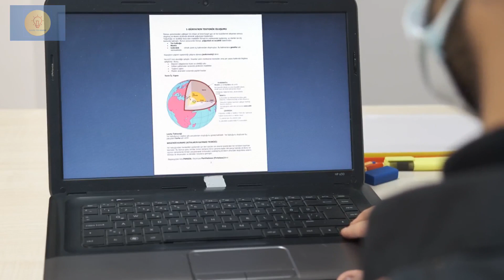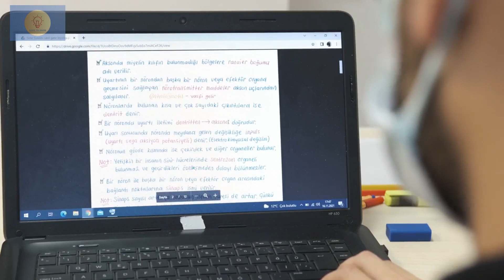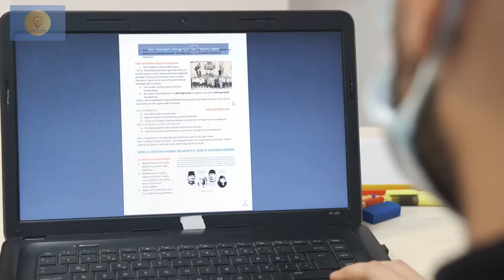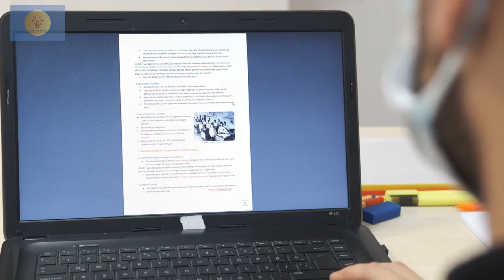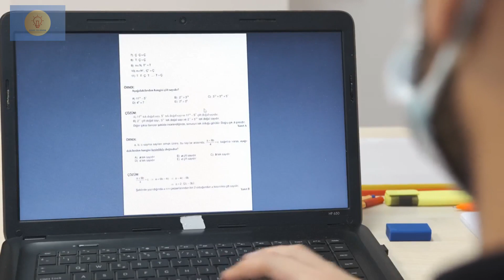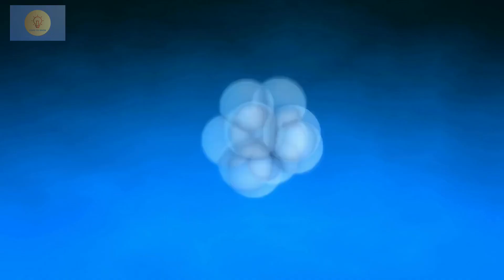Top 15 Universities In UK : Best Universities in England and Scotland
Top 15 Universities in the UK: A Detailed Overview.
When it comes to higher education, the United Kingdom boasts a plethora of prestigious institutions known for their academic excellence, historic legacy, and breadth of courses.
In this comprehensive breakdown, we'll delve into the 15 best universities in the UK based on their country rank, global rank, standout courses, historical significance, and campus spaciousness.

1: University of Oxford (Country rank: 1, Global rank: 5).

Best Courses: Medicine, Law, History, English, Philosophy, Physics, Computer Science, Economics, Mathematics
History: Established in 1096, it holds the distinction of being the oldest English-speaking university globally.
Spaciousness: Comprising 38 colleges, each with its own library, chapel, and dining hall.
2: University of Cambridge (Country rank: 2, Global rank: 7).

Best Courses: Medicine, Law, History, Mathematics, Computer Science, Economics, Physics, Biology, Geography
History: Founded in 1209, it is the second-oldest university in the English-speaking world.
Spaciousness: The university encompasses 31 colleges, each with distinctive academic and communal spaces.
3: University College London (UCL) (Country rank: 3, Global rank: 8).

Best Courses: Medicine, Law, History, Economics, Mathematics, Computer Science, Physics, Geography, Biology
History: Established in 1826, UCL pioneered inclusivity by admitting students irrespective of their religious or social background.
Spaciousness: Housing 11 colleges, UCL offers a diverse range of spaces for learning and collaboration.
4: Imperial College London (Country rank: 4, Global rank: 9).

Spaciousness: Spanning 4 main campuses, including South Kensington and White City, Imperial offers state-of-the-art facilities.
5: King's College London (Country rank: 5, Global rank: 18).

6: University of Edinburgh (Country rank: 6, Global rank: 25).

7: University of Manchester (Country rank: 7, Global rank: 26).

8: University of Glasgow (Country rank: 8, Global rank: 42).

9: University of Birmingham (Country rank: 9, Global rank: 51).

Best Courses: Medicine, Law, History, Economics, Mathematics, Computer Science, Physics, Biology, Engineering
History: Originating in 1825 as a medical school, it has expanded its academic horizons over the years.
Spaciousness: Spread across 2 main campuses in the vibrant city of Birmingham.

10: University of Bristol (Country rank: 10, Global rank: 65).
History: Founded in 1870 as a technical college, it has grown into a comprehensive research university.
Spaciousness: Comprising 2 main campuses in the city of Bristol.

11: London School of Economics and Political Science (LSE) (Country rank: 11, Global rank: 46).

12: Durham University (Country rank: 12, Global rank: 81).
History: Founded in 1832, it was established through a collaboration between the Church of England and the University of Oxford.
Spaciousness: Spread across 2 main campuses in the historic city of Durham.
13: Warwick University (Country rank: 13, Global rank: 82).

Best Courses: Medicine, Law, Business, Economics, Mathematics, Computer Science, Physics, Biology, Engineering
History: Established in 1965, Warwick University is a newer institution on this list.
Spaciousness: Offering 2 main campuses situated in Coventry.
14: University of Bath (Country rank: 14, Global rank: 101)

Best Courses: Engineering, Management, Business, Economics, Computer Science, Mathematics, Physics, Biology, Chemistry
History: Founded in 1966, the University of Bath is a relatively modern addition to the academic landscape.
Spaciousness: Centered around 1 main campus, located within the city of Bath.
15: University of St Andrews (Country rank: 15, Global rank: 106)

Best Courses: Medicine, Law, History, Economics, Mathematics, Computer Science, Physics, Biology, Geography
History: Established in 1413, it holds the distinction of being the third-oldest English-speaking university.
Spaciousness: Comprising 4 main colleges, each with its own unique facilities, situated in the town of St Andrews.
These top 15 universities in the UK reflect a rich tapestry of academic excellence, historical significance, and spacious campus environments, collectively offering a diverse range of educational experiences for students from around the world.